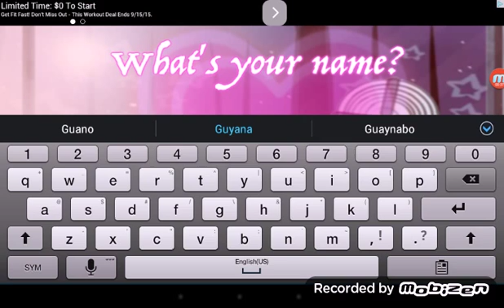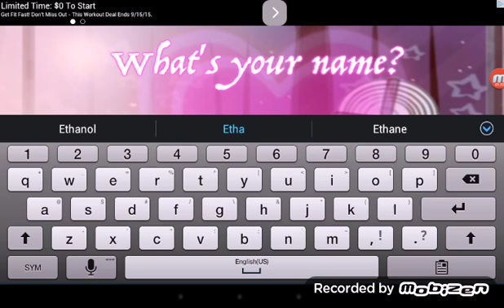Five Nights of love #2